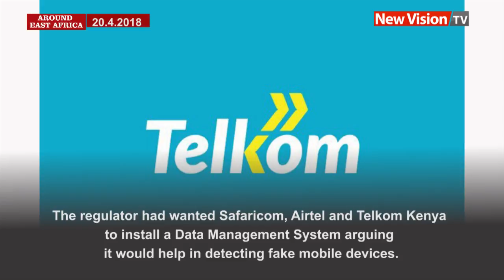Around East Africa: Arusha picked to host Federation Cup final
News around East Africa